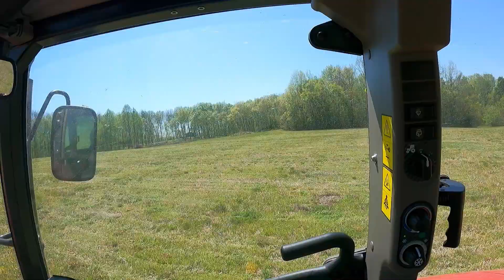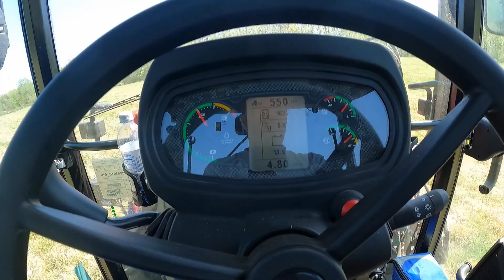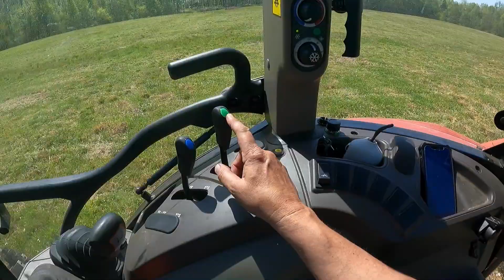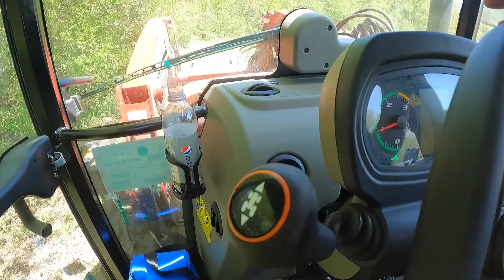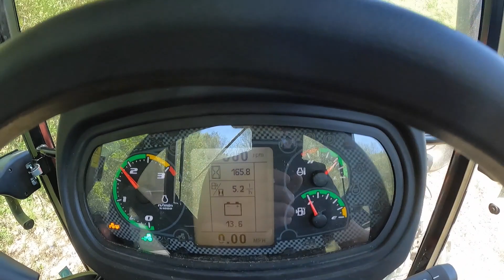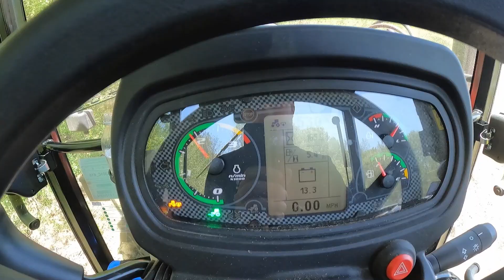Acres To Cut with a 3150 Rhino 15' Batwing & Case IH 75C Tractor. First Paying Customer. First Shot!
Cutting for love and money with some chill music! Today is the first time for a few things. First for the season cutting my 18 to 20-acre field and first time cutting for a neighbor. That means it's the first time my tractor and Rhino cutter can make some money for us here at the homestead. I also had a first-time experience with a local predator, the Tennessee Coyote! Is this coyote rabid, crazy, or just a protective mama? So, what do you get when you cross a Rhino with a Coyote?
If you love the county and some good music, come along for the ride with me today here at  @TheLovelyPlace